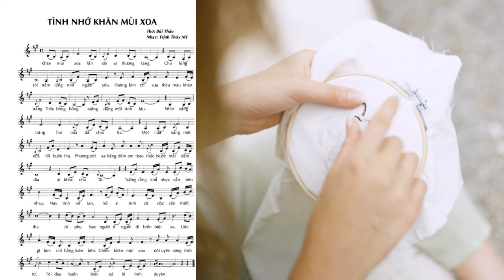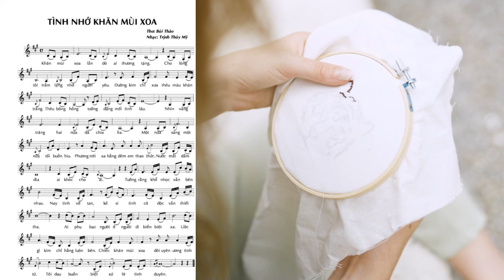Tình nhớ khăn mùi xoa - Thơ Bùi Thảo - Nhạc Trịnh Thùy Mỹ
Ca sĩ Nguyễn Thùy Dương